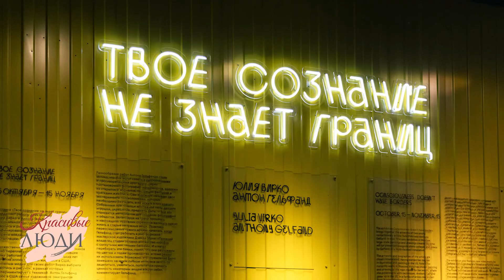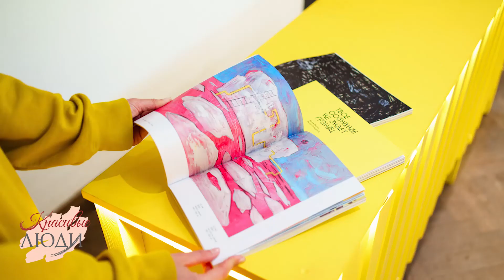Work in progress | Выставка Натальи Грабарь и Юлии Вирко | Красивые люди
В гостях проекта "Красивые люди" побывали галерист, искусствовед Наталья Грабарь и успешная российская художница Юлия Вирко.

Творческий тандем придумал необычный формат выставки, которая проходит в музее имени Кастеева, посетить которую можно до 2 октября 2021 года.

В Государственном музее искусств им. А. Кастеева  идет персональная выставка молодой российской художницы Юлии Вирко «WORK IN PROGRESS». Проект, объединивший рисунки и живопись Вирко с работами из коллекции музея, продлится до 2 октября. Выставка организована Grabar Gallery — галереей Наталии Грабарь.
Яркие масштабные холсты с фантастическими сюжетами уже стали визитной карточкой Юлии Вирко. Однако эта выставка станет экспериментом: художница не только показывает свои работы, но и позволяет зрителю погрузиться в процесс их создания.
Экспозиция представляет собой небольшой лабиринт, внешняя часть которого носит название «результат», а внутренняя — «процесс». В первой части представлены живописные работы Вирко. Серия 2020 года из проекта «Твое сознание не знает границ» посвящена снам и бессознательному; эти работы легко узнать по насыщенным цветам, фантастическим персонажам и загадочным кодам-номерам в названиях работ: они означают доминирующие цвета. Новые работы художницы, образующие цикл «Обещанный мираж», отличаются  целостностью и полноценным рассказом сюжета.
Вторая часть экспозиции WORK IN PROGRESS, «процесс» — это импровизированная  мастерская художницы в самом центре выставочного зала. Отдельные живописные работы, эскизы, наброски, развороты скетчбуков, экспериментальные и незаконченные работы, и даже рабочая одежда — все это станет фрагментами инсталляции.
В этой мастерской Юлия Вирко проведет несколько дней, создавая работы в технике монотипии (отпечатка изображения с металлической пластины на бумагу); в их основе будут холсты художников Валентина Ткаченко, Степана Федянина, Сабура Мамбеева и Жанатая Шарденова из коллекции Музея Кастеева, оказавшиеся близкими к работам Вирко.